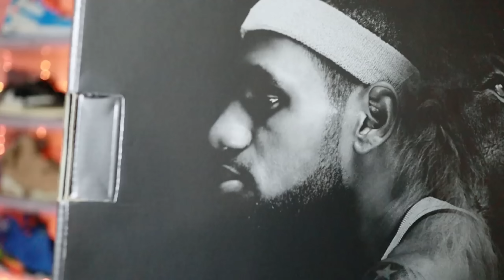SLEEPERS BUT HEATERS!! MY TOP SLEEPER SNEAKERS OF 2021 YOU SHOULD'NT SLEEP ON...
$JayTheSneakerGuyLLC